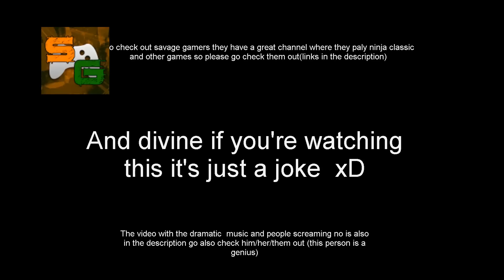HOW most people react to divine spending 20k and 50k on jinchuriki practise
this is a parody calm yo tits
it's not monitized and if you want me to take it down just say so

USE this code to buy games on G2A , its not more expensive and you'll help me out :)

(video with sad music and people screaming no)
My respone to Mirai Nikki ending as well as it being differnt to the manga
Go check the vid out and give the person a sub he is a beast!
Savage gamerz

1st vid:
Divine Drops 20k On Jinchuriki - Anime Ninja/Ninja Classic/Unlimited Ninja

2nd vid:
OMG!! 50k Gold Dropped On Jinchuriki - Anime Ninja/Ninja Classic/Unlimited Ninja